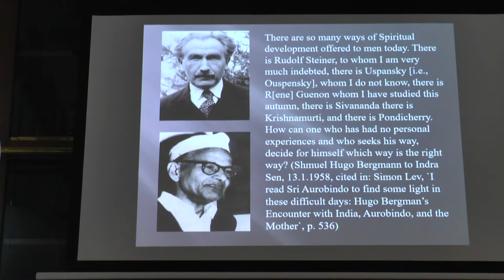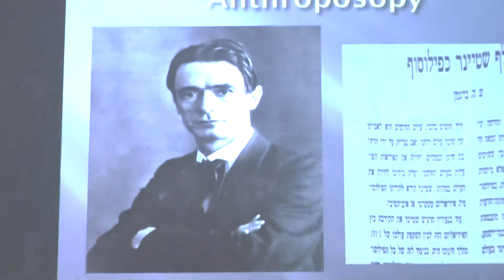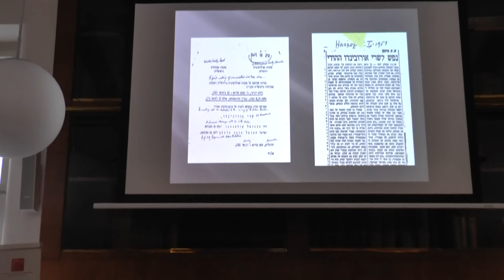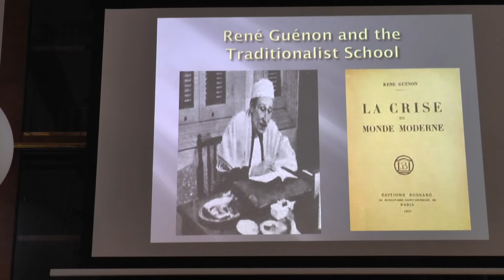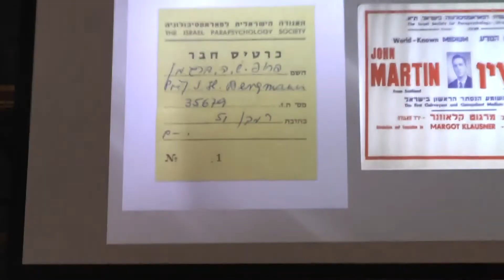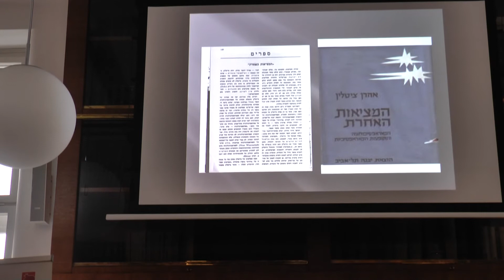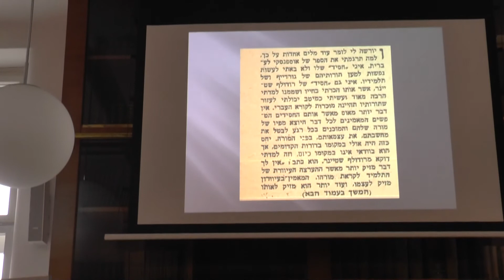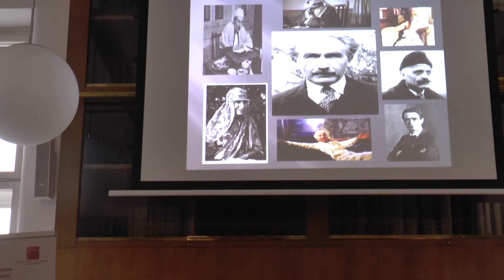Shmuel Hugo Bergmann and the Formation of Israeli Esoteric and Alternative Spiritual Culture B. Huss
Boaz Huss
One Biography, Multiple Places: The Life and Work of Shmuel Hugo Bergmann Between Prague and Jerusalem (1883–1975)
International Conference, Charles University, Prague November 3-4, 2021
Organized by the Centre for the Study of the Holocaust and Jewish Literature -  Faculty of Arts, Charles University, Prague